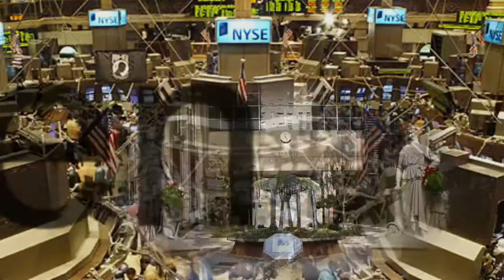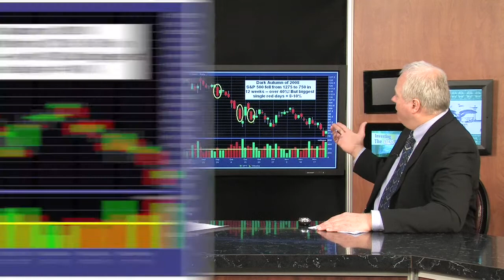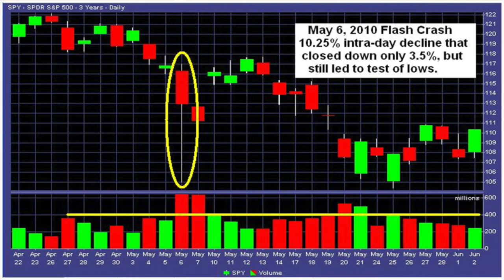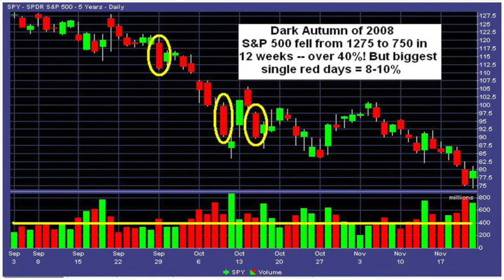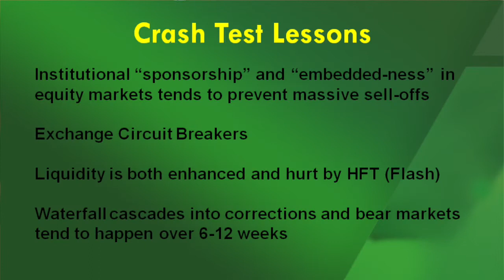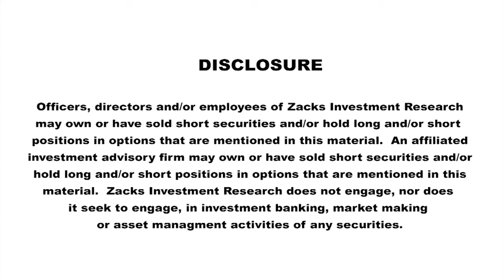Market Crashes & Waterfall Corrections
Can the market drop 20% in a day? Lessons from single-day crashes and extended corrections.